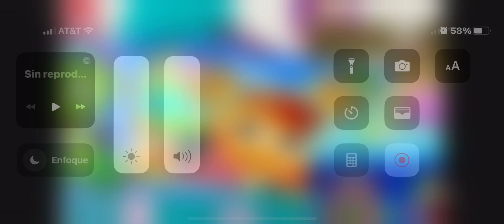7 de junio de 2022